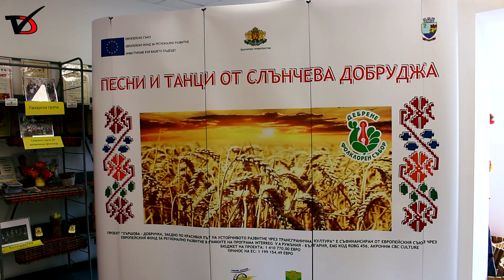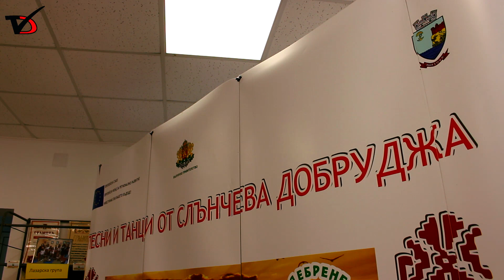"Песни и танци от слънчева Добруджа" в с. Ловчанци